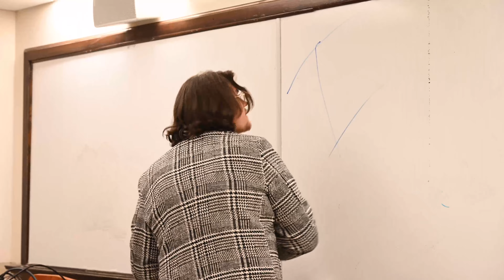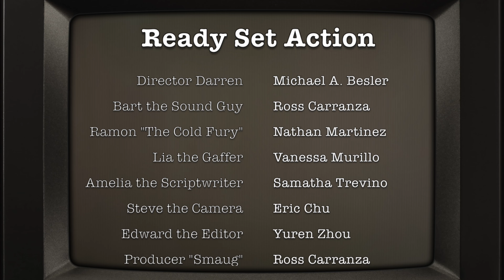Ready, Set, Action! - Comedy Short Film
Follow a Film Crew of the future hit film "Cold Fury" rushing to complete the film when it all goes wrong. Special thanks to my amazing crew everyone played their roles perfectly on camera and off. It was an incredible shoot with an incredible crew. Now I hope you laugh, cry, and feel all the emotions, without further ado Mouthful Productions presents READY, SET, ACTION!